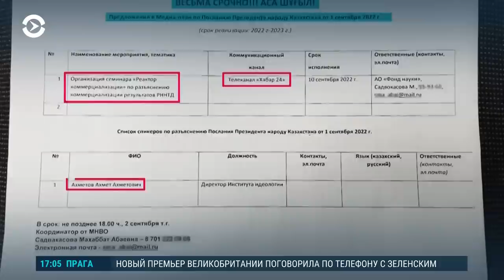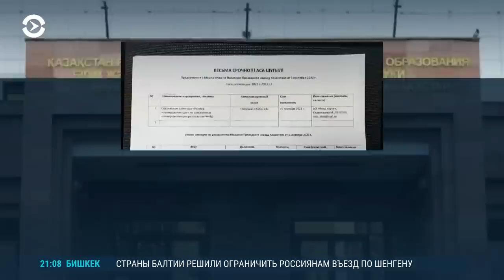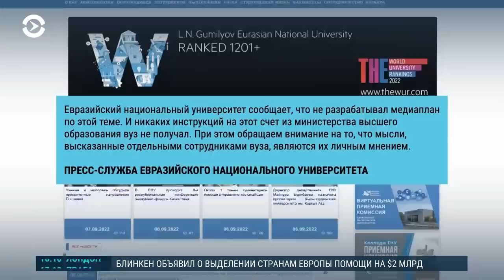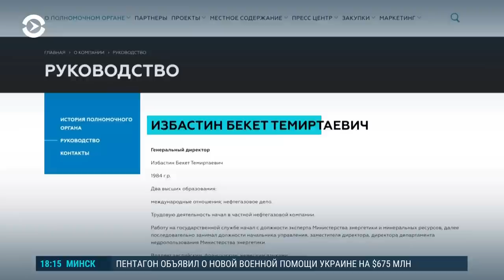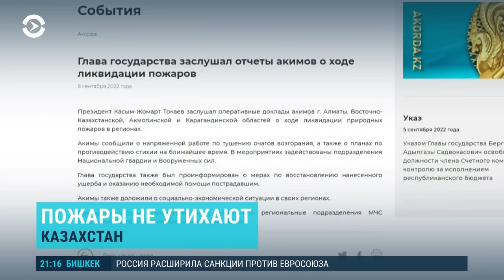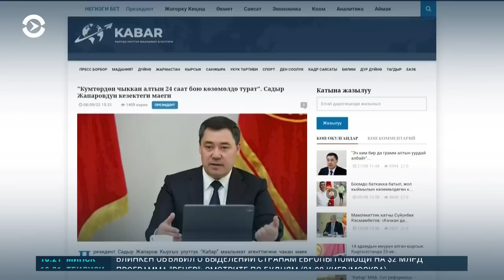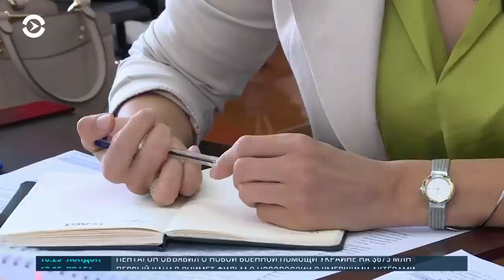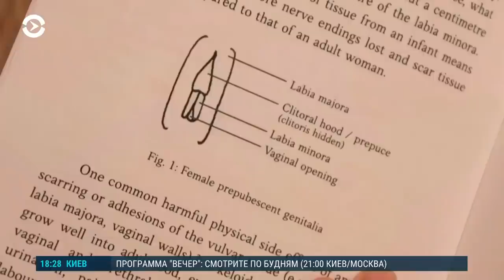Азия: восхваление Токаева и женское обрезание в Кыргызстане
Казахстанские ученые рассказали, как их перед выборами президента заставляют пропагандировать послание Токаева. Национальный фонд Казахстана терпит гигантские убытки: 634 миллиарда тенге. В Кыргызстане снова заговорили о случаях женского обрезания, Минздрав просят проверит информацию.